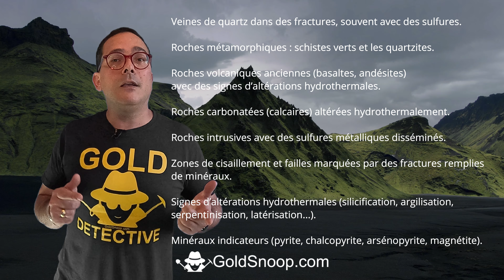Indices des roches à identifier pour chercher de l'or pour orpailler et la prospection aurifère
Lors de la prospection aurifère, il est essentiel de reconnaître certaines roches et formations géologiques qui peuvent indiquer la présence d’or. Lire

Les principaux types de roches et formations associées à des gisements aurifères, que vous devrez apprendre à reconnaître :

00:18 - 1. Quartz filonien (Veines de quartz)

Les veines de quartz sont l’indice le plus fréquent de la présence d’or. L’or est souvent trouvé en association avec des veines de quartz blanc ou laiteux, qui se sont formées lorsque des fluides hydrothermaux riches en minéraux se sont infiltrés dans des fissures de la roche hôte.
Ces veines peuvent aussi contenir de la pyrite (sulfure de fer) et d’autres sulfures, qui peuvent indiquer des environnements favorables à la présence d’or.

00:52 - 2. Roches métamorphiques

Certaines roches métamorphiques comme les schistes verts et les quartzites sont souvent associées à des gisements aurifères. Les schistes verts sont un type de roche métamorphique contenant des minéraux tels que le chlorite, l’actinolite, et l’épidote.
Dans des zones de métamorphisme de faible à moyenne intensité, l’or peut se concentrer, souvent dans des veines de quartz présentes dans ces roches.

01:23 - 3. Roches volcaniques (laves, tufs, et autres roches pyroclastiques)

Les roches volcaniques très anciennes, comme les basaltes, les andesites, et les rhyolites, peuvent contenir de l’or, particulièrement dans les régions ayant connu une forte activité hydrothermale.
Les dépôts aurifères liés aux volcans sont souvent trouvés dans des zones d’anciennes activités volcaniques, où des fluides hydrothermaux ont transporté et concentré l’or dans des fissures et des fractures.

01:58 - 4. Roches sédimentaires carbonatées

Les roches carbonatées comme le calcaire et la dolomie, lorsqu’elles sont altérées par des fluides hydrothermaux, peuvent devenir un bon hôte pour l’or. Ces roches sont souvent présentes dans des gisements aurifères appelés gisements de type Carlin.
Dans ces roches, l’or peut être disséminé ou piégé dans les minéraux d’altération.

02:27 - 5. Roches intrusives (granites, diorites, etc.)

Certaines roches plutoniques, comme les granites, diorites, et tonalites, peuvent être associées à des dépôts d’or. Ces roches intrusives sont souvent présentes près de zones de failles ou de fractures où les fluides hydrothermaux ont circulé.
Les gisements aurifères dits porphyriques se forment souvent dans des roches intrusives de ce type. L’or se trouve sous forme disséminée dans le granite ou d’autres intrusions granitiques, souvent avec du cuivre et du molybdène.

03:02 - 6. Roches de cisaillement et failles (zones de cisaillement aurifères)

Les zones de cisaillement et de failles sont des indices clés, car elles servent de conduits pour les fluides hydrothermaux. Ces zones se présentent souvent sous forme de brèches, de roches broyées, ou de mylonites.
Dans ces zones, l’or se concentre souvent dans les fractures, associé à des minéraux comme la pyrite, la chalcopyrite, et d’autres sulfures.

03:36 - 7. Roches altérées (régions d’altération hydrothermale)

L’altération hydrothermale des roches, comme le développement de l’argilisation, silicification, hématisation, et chloritisation, est souvent un bon indice. Ces transformations résultent du passage de fluides riches en minéraux, qui peuvent aussi transporter de l’or.
Les signes d’altération peuvent inclure des changements de couleur (par exemple, rougeâtre à cause de l’oxydation du fer) et des textures altérées autour des veines de quartz.

04:11 - 8. Présence de minéraux indicateurs

La pyrite (sulfure de fer) est couramment associée à l’or. D’autres sulfures comme la chalcopyrite (sulfure de cuivre et de fer), l’arsénopyrite (sulfure d’arsenic et de fer), la galène (sulfure de plomb) et la sphalérite (sulfure de zinc) peuvent aussi être des indicateurs.
La magnétite et l’hématite peuvent également être des indices, car elles témoignent souvent de la présence d’environnements hydrothermaux favorables à la formation de dépôts aurifères.

04:51 - Résumé des indicateurs à rechercher :

Veines de quartz dans des fractures, souvent avec des sulfures.
Roches métamorphiques comme les schistes verts et les quartzites.
Roches volcaniques anciennes (basaltes, andésites) avec des signes d’altération hydrothermale.
Roches carbonatées (calcaires) altérées hydrothermalement.
Roches intrusives avec des sulfures disséminés.
Zones de cisaillement et failles marquées par des fractures remplies de minéraux.
Signes d’altération hydrothermale (silicification, argilisation).
Minéraux indicateurs (pyrite, chalcopyrite, arsénopyrite, magnétite).

05:44 - Conclusions